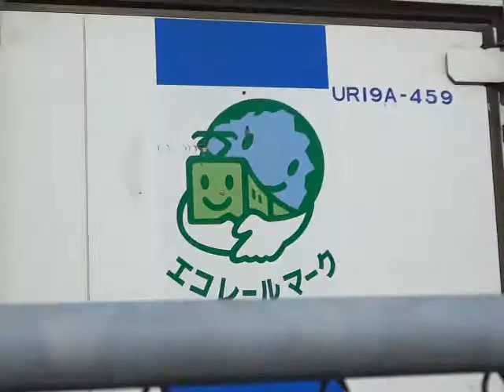UR19A-459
[2012/02/19] PM12:31分頃。